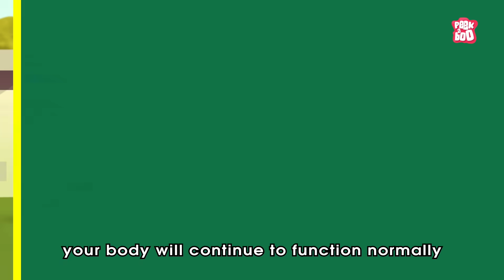What If You Stopped Eating Food? | Starving Yourself | The Dr Binocs Show | Peekaboo Kidz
What If You Stopped Eating Food?

Hey kids, in this video, Dr Binocs will explain What If You Stopped Eating? | The Dr Binocs Show | Peekaboo Kidz